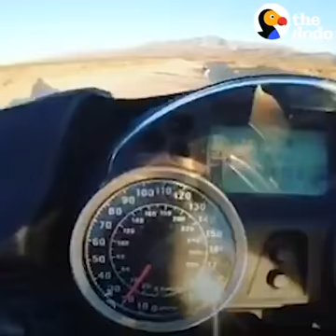Bucket List with Dog